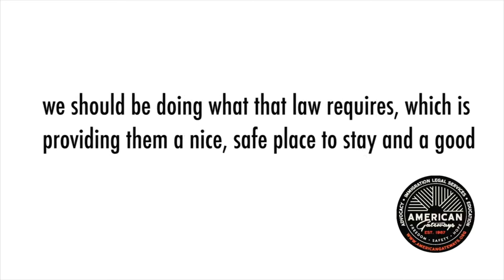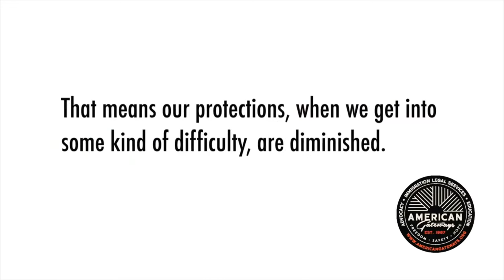Pro Bono Attorney Tom on Human Rights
Pro bono attorney Tom O'Meara explains the origins of refugee and asylum law and why protecting human rights matters in the US.